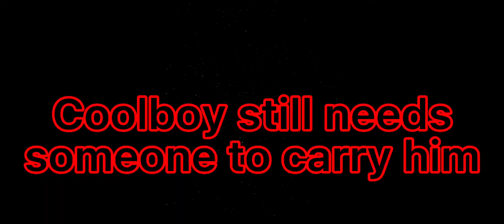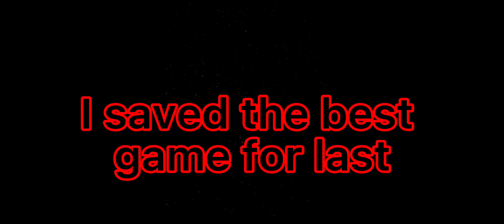👻A Smash Legends Halloween Montage🎃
Welcome to Halloween. A day where multiple treats, tricks, and other disasters occur. Join Red as she tricks people and scares them to defeat.

11:36 - The Final Clutch